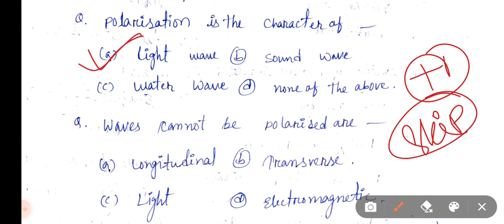iocl digboi bsc nursing entrance test 2022|| physics MCQ question🔥|| most expected question answer